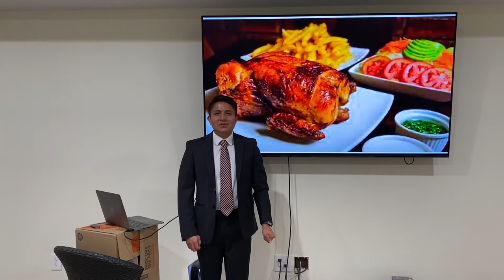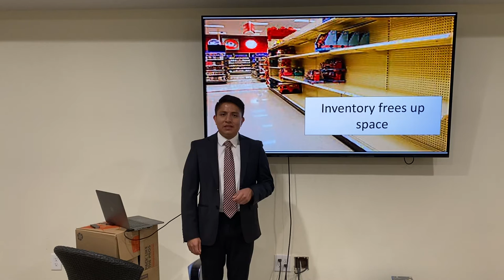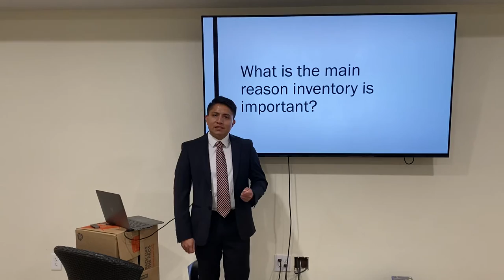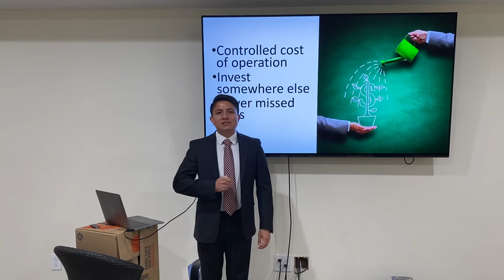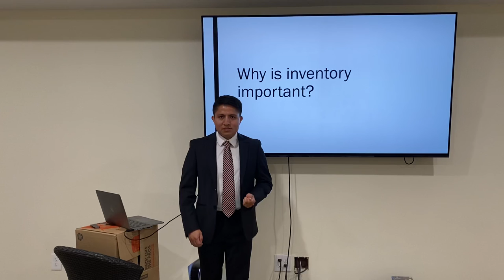MKTG X05 Individual Presentation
Kevin Delgado